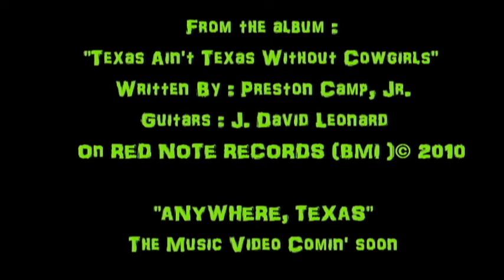PRESTON CAMP, JR. "My Dog Loves Beer" A Hungry Dogs Music Production ©2010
"My Dog Loves Beer"... The humorous song by Singer/Songwriter Preston Camp, Jr. with J. David Leonard on Guitars, The song CHARTED at #13 in the TOP 40 on The International Country Music Air-Play Chart Compiled and Launched From The Netherlands / Joyce Ramgatie #1 RADIO PLAYLIST BOARD. It's from Preston's 5th album release, "Texas Ain't Texas Without Cowgirls".Check out the review published in the magazine, Lonestar Time, coming from Italy by Remo Ricaldone. From the review of Preston's previous release, "Cowgirls R' Cool", which came in on the Charts at #17 in the TOP 20 The ROOTS MUSIC REPORT, Remo Ricaldone writes in Lonestar Time Magazine, "On the fourth disc in as many years Preston Camp, Jr. continues his journey into country music more genuinely traditional, to names such as Guy Clark, Kris Kristofferson, Gary P. Nunn, Willie & Waylon and all those who wrote the story." Buy or Download his new release "July 9th In Linden, Texas" or request your favorite at RadioFreeTexas.org